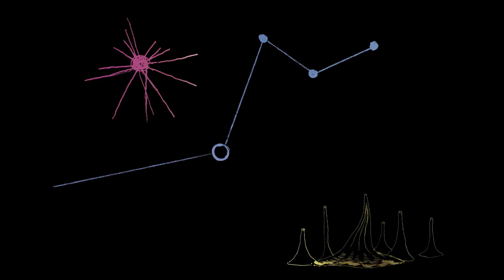Shibtu à Zimri-Lim : correspondance officielle et message d'amour - Dominique Charpin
Dominique Charpin, professeur du Collège de France et titulaire de la chaire Civilisation mésopotamienne, présente son cours de l'année 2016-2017 : Lire et écrire en Mésopotamie à l'époque paléo-babylonienne : la correspondance.

Dans l’esprit des scribes mésopotamiens du début du second millénaire, l’écriture fut inventée pour les besoins de la communication à longue distance entre rois. C’est ce que nous apprend un passage célèbre de l’épopée Enmerkar et le seigneur d’Aratta : parce que le message à transmettre au seigneur d’Aratta était trop complexe et le messager incapable de le répéter correctement, le roi d’Uruk Enmerkar aurait inventé l’écriture cunéiforme. Il est de fait que c’est à partir de 2000 av. J.-C. que les lettres connurent un spectaculaire développement, à la fois quantitatif et qualitatif. La correspondance servait, non seulement aux relations diplomatiques, mais aussi à des usages commerciaux ou privés. Généralement, on s’attache à étudier avant tout le contenu des lettres qui nous sont parvenues – plus de 6000 ont été publiées jusqu’à présent. On voudrait cette année détailler les processus de leur rédaction, de leur transport et de leur lecture à/par leurs destinataires ; c’est seulement en y prêtant attention qu’une interprétation juste de ces textes souvent fort elliptiques devient possible.